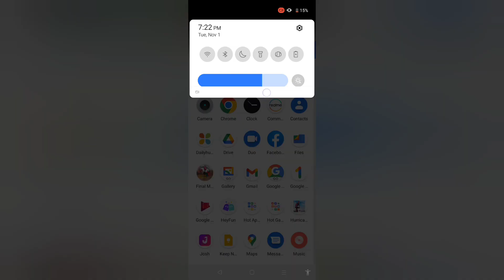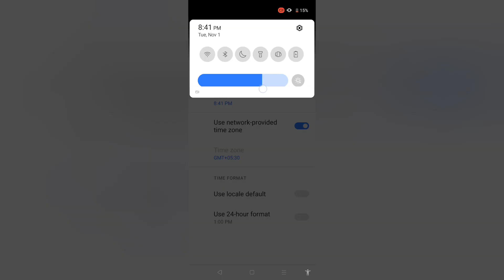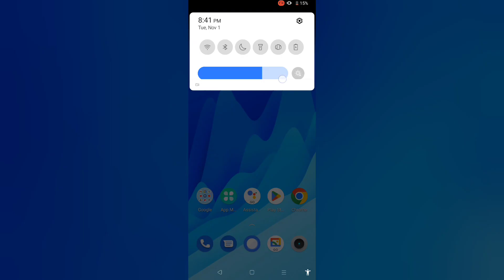Realme P1 time kaise set kare, how to change time in realme, how to set date and time in realme, tim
Realme P1 time kaise set kare, how to change time in realme, how to set date and time in realme, time settings